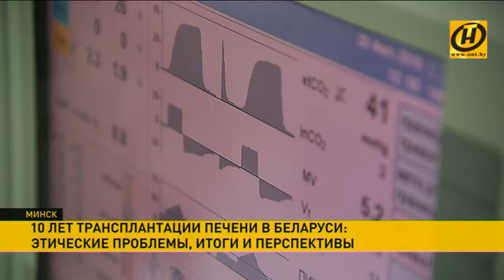​Десять лет трансплантации печени в Беларуси: 50 пересадок печени в год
​Десять лет трансплантации печени в Беларуси. Важную для всего медицинского сообщества дату отметили сегодня большой международной конференцией, на которую пригласили специалистов из Германии, Бельгии, России, Казахстана, Украины – более 300 человек.